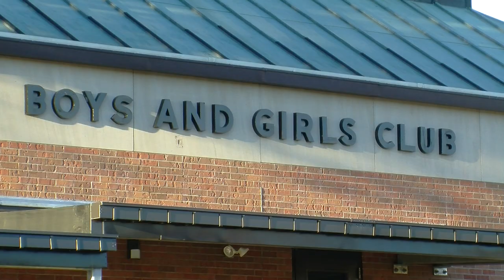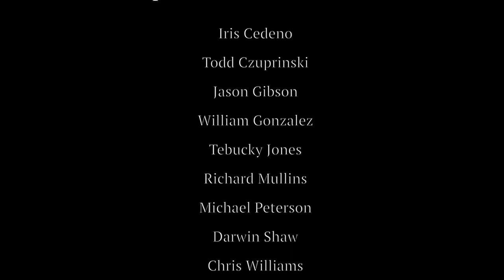Boys & Girls Club of New Britain Video